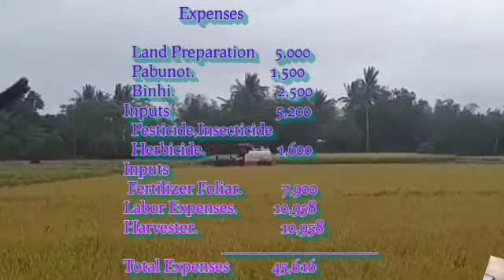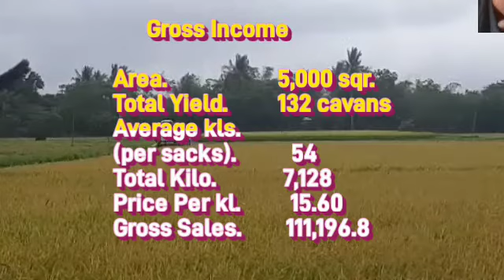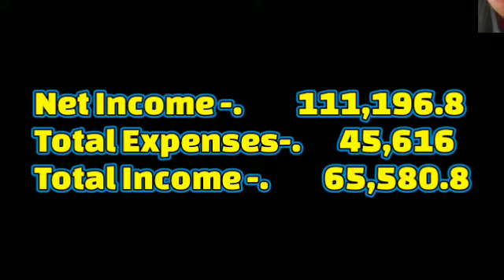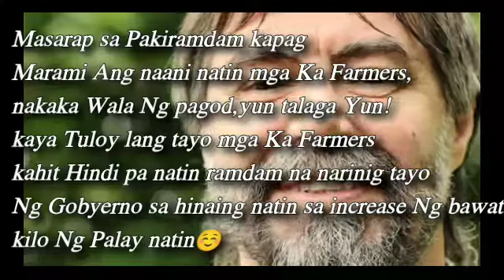RICE FARMING/ LongPing 2096 Gaano nga ba Kadami magbigay Ng Ani?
Magandang araw mga Ka Farmers update para sa aking na harvest Dito sa Province namin Dito sa Bula CAMARINES Sur.
5000square meters  na lupa Ang aming tinamnan Ng Palay Ng LongPing 2096.

Expenses:

Land Preparation             5000
pabunot.                            1500
Binhi.                                  2500
Inputs Pesticide.               5200
insecticide/hello bicide.   1600
Inputs Fertilizer Foliar.      7900
Labor Expenses.               10958
Harvester.                           10958
                               ____________________     Total Expenses                          45,616

Gross income

area                5000sqr meter
total yield.      132 Cavans
average kilo
(per sacks).     54kls.
Total kls.          7128
Price Per kls.  15.60
Gross sales    111,196.8

Net income        111,196.8
Total expenses.   45,616
total Net income. 65,580.8

how to start rice farming business in the philippines,
how to start rice farming business,
how to start rice farming,
is rice farming subsistence or commercial
longping rice variety,
longping hybrid rice philippines,
longping hybrid rice,
yuan longping hybrid rice